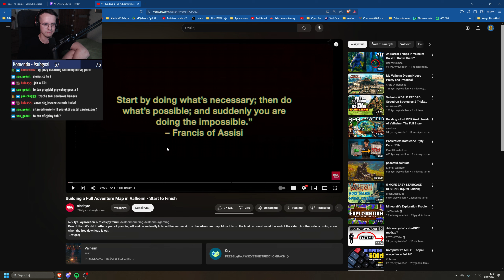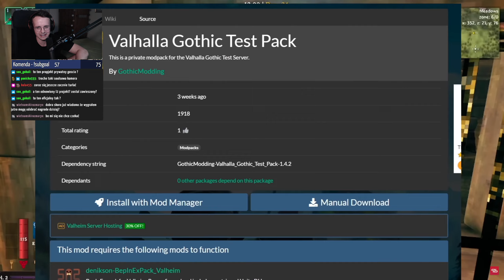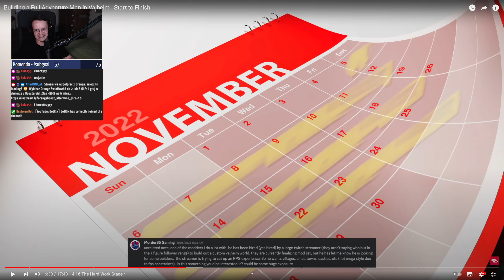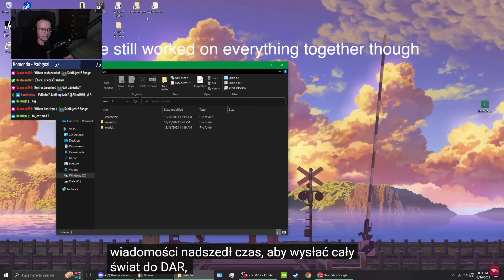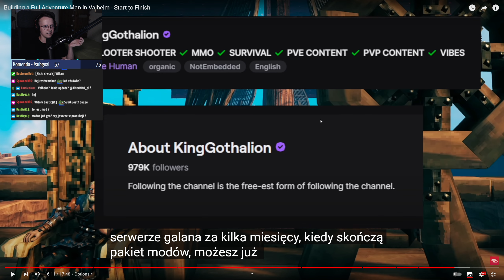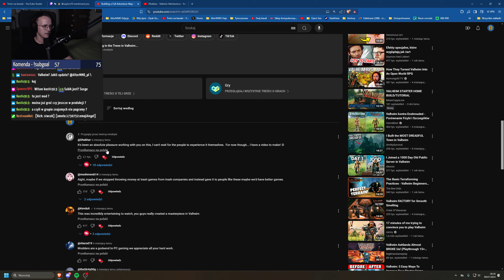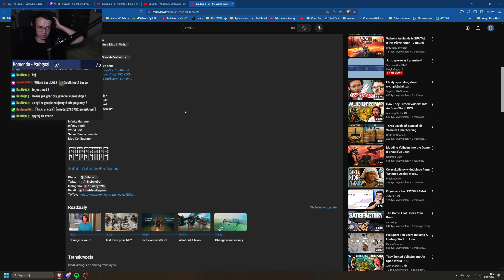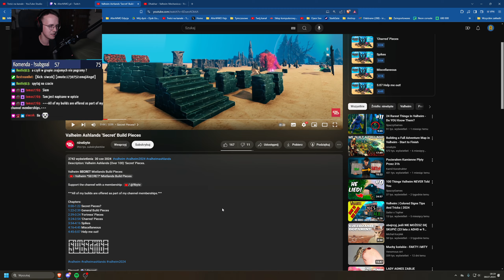Valheim Open World RPG z innymi!